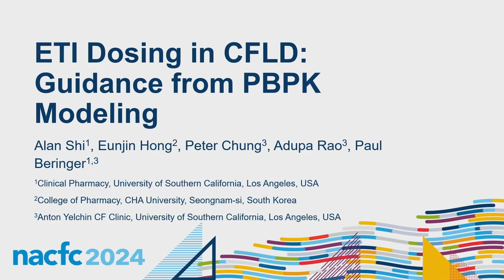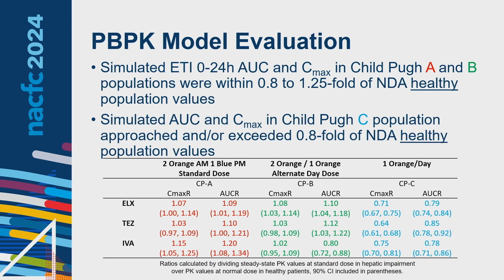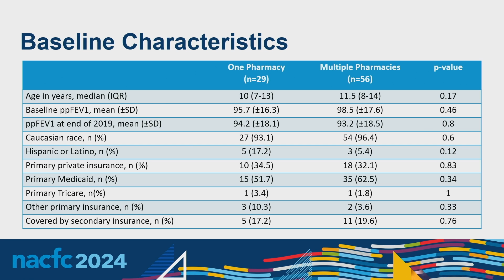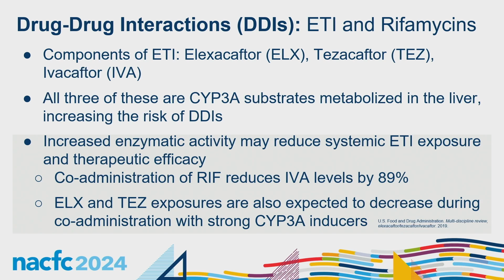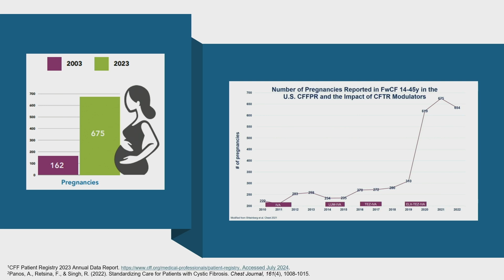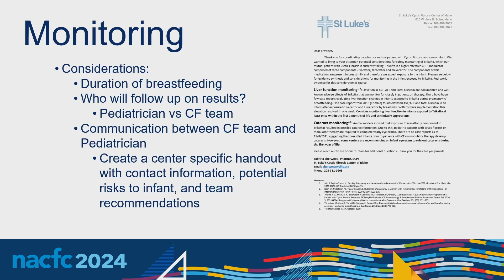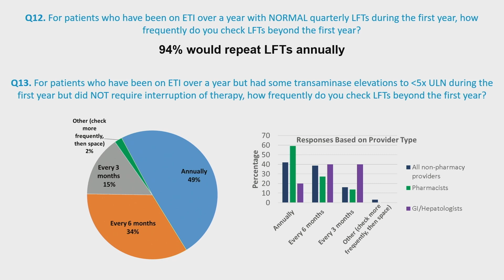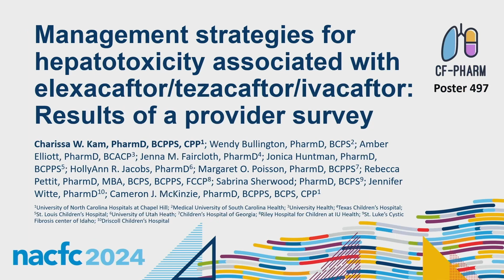NACFC 2024 | W28: Innovations in CF Pharmacotherapy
This workshop looks into the use of modulators in special populations where data and dosing strategies are limited. Speakers cover assessing dose guidance in patients with hepatic disease or damage using pharmacokinetic modeling and provider surveys. Speakers also explore modulator use in pregnancy and postnatal care as well as modulator kinetics with significant drug interactions. The session includes an abstract reviewing the impact of patients being required to use multiple pharmacies on medication access.